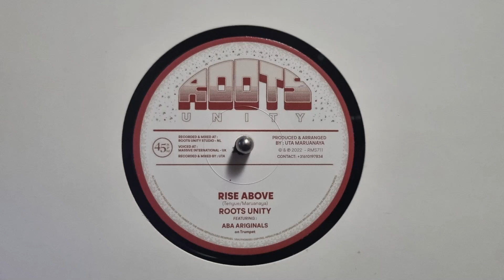Rise Above - Roots Unity ft. Aba Ariginals / Dub Version - Roots Unity - Roots Unity – RMS711